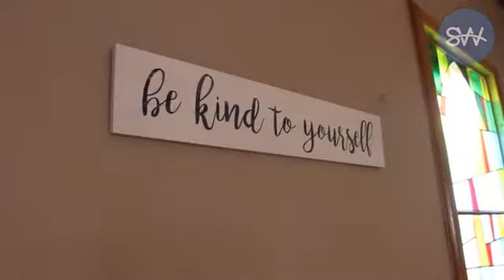Cape Breton’s Painted Dance Collective introduces dance show Harmonia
The Painted Dance Collective, a non-competitive dance studio in Sydney, will be introducing its first show, Harmonia, to the public on Friday at the Highland Arts Theatre.